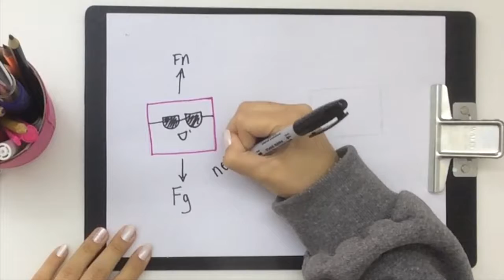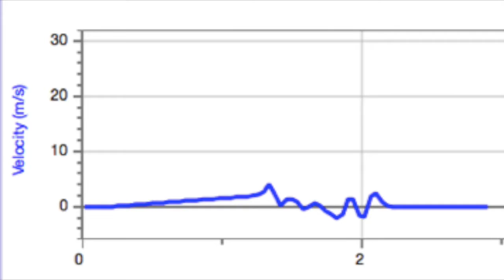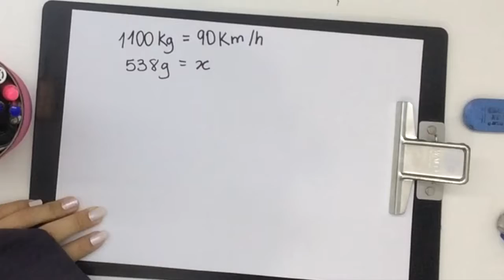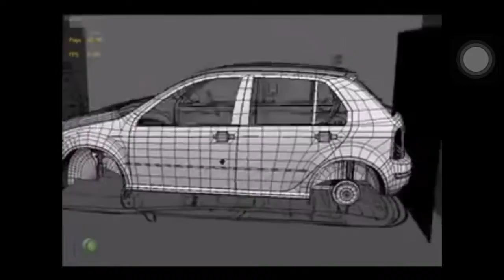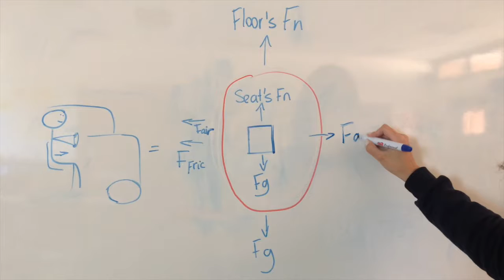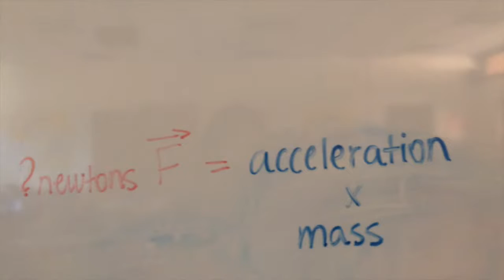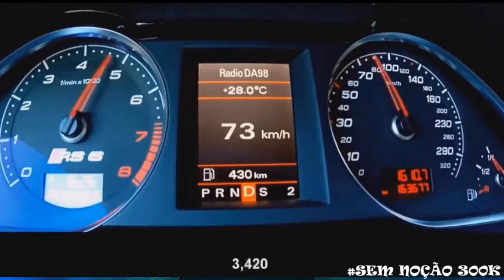A Safer Car Project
Science project // experiment // high school // physics // physics behind seat bealts // how airbags work